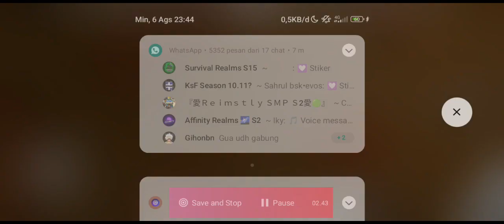AKU MENCOBA RAY TRACING DI MINECRAFT 1.20.30.20 BISA RAY TRACING?? DAPAT BERAPA FPS??